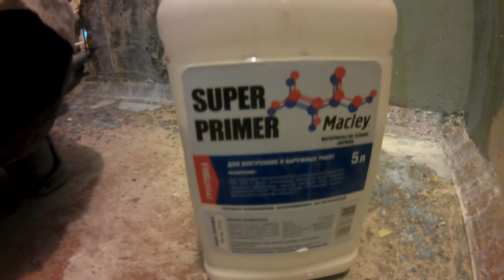ДЕНЬ ПЕРВЫЙ .ЧТО НАС ЖДАЛО НА ОБЕД Разгром санузла.Тараканы были в шоке.